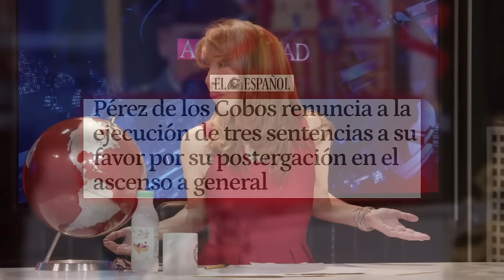🔴DEMOLEDOR🔴SOROS MANDA A SUS POLÍTICOS TÍTERES EN EUROPA REARMARSE CONTRA TRUMP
En este video, descubra cómo el magnate George Soros está influyendo en la política europea para enfrentar a Donald Trump. ¡No te pierdas esta noticia impactante en distritotv!